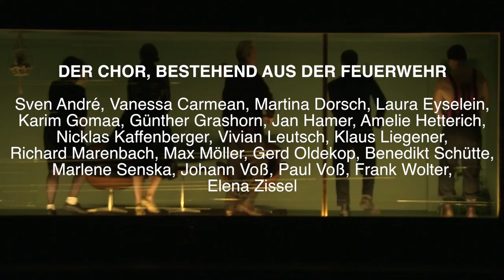Theater Erlangen - BIEDERMANN UND DIE BRANDSTIFTER von Max Frisch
Eine Serie von Brandanschlägen erschüttert die Stadt und der Fabrikant Gottlieb Biedermann nimmt zwei Obdachlose auf, die sich mit Dreistigkeit und Drohungen auf seinem Dachboden einnisten. Lange möchte Biedermann nicht wahrhaben, dass er die Brandstifter beherbergt, obwohl die Anzeichen stetig deutlicher werden. Als die Situation immer bedrohlicher wird, versucht Biedermann, sich mit ihnen anzufreunden, um sein Haus zu retten. Doch sein eigenes Streichholz löst die Katastrophe aus.
Regie … Elina Finkel
Bühne & Kostüme … Nikolaus Porz
Dramaturgie … Karoline Felsmann
Besetzung
Herr Biedermann: Hermann Große-Berg
Babette, seine Frau: Marion Bordat
Anna, ein Dienstmädchen: Janina Zschernig
Schmitz, ein Ringer: Benjamin Schroeder
Eisenring, ein Kellner: Ralph Jung
Chorführer / Ein Polizist: Charles P. Campbell
Der Chor: Statisterie